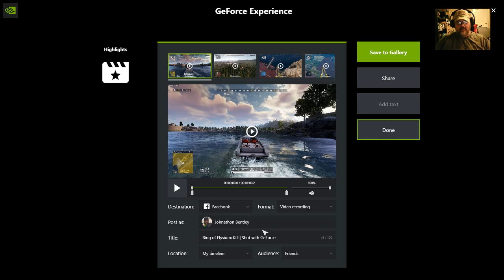ROE AI Training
Today I played a round of the new Ring of Elysium AI Bot Training...

All I can say is Laugh, it needs a difficulty setting bad...